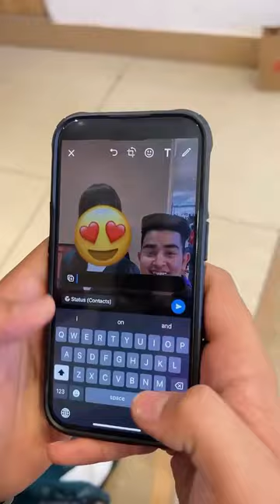funny comedy love girlfriendstatus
Kan Tutte Bande Rave Mitran Ki Gail
Zindagi Te Maut Ke Bichale Khelon Khail

Jonsa Pe Kare Baithe Karen Itbaar Tun
Main Barat Ke Dekhe Ye Re Dilan Main Nahi Tel

Tere College Ke Bahr Khadi Mitran Ki Thara
Minute La Char Dekh Aaja Billo Bahar

Gaam Re Ghuma Dyon, Tana Khet Re Dekha Dyon
Tube Wellan Pe Aaja Tane Pani Re Peyan Dyon

Takanya Te Ucha Josa Suit Hova Hai
Aaja Tera Chori Re Woh Suit Bhi Sima Dun

Meri Jaan Ke Aan Sare Billo Saare Darzi

Pher Bhi Pasand Hun Toh Teri Marzi

Parwah Nai Yaar Ne Tuh Bombay Hai Ke Delhi
Seher Tera Phukh Dena Laake Billo Tili

Jisse Lachan He Mere Manne Jach Ri Ah Re
Lane Ave Gi Re Manne Batti Laal Nili

Weekend Datt Kholan Bottlan Ke Ni
Hold Apa Kar Deon Phone Utha Ke Ni

Nasha Buri Chez Hai Re Kade Na Kron
Main Piya Karun Jama Ohk Lake Ni

Phire Gi Chattandi Nimbu Dahi Re Khawandi
Nalkyan Ke Niche Adhi Ratan Ne Navandi

Babbe Bhi Ni Uten Ge Re Teri Arzi

Pher Bhi Pasand Hun Tun Teri Marzi

Main Gira Hoya Banda Jama Nichh Baliye
Uran Ke Siran Pe Nahi Rich Baliye

Nyoliwala Rap Is Tarian Kare
Jeon Deve Ahi Owai Si Ni Speech Baliye

Mere Baran Pe Bhokh Kutti Fame Aali Re
Main Dinam Ghuma Di Sui Tame Aali Re

Haryanvi Hip Hop Thapi Maar Ke Ne Khush
Tere Yaar Pe Kaman Rap Game Ali Re

Day To Re Night Mere Left Tere Right
Karde Phirein Hain Sale Manne Back Bite

Bass Issi Chez Ki Hai Yaara Ne Allergy